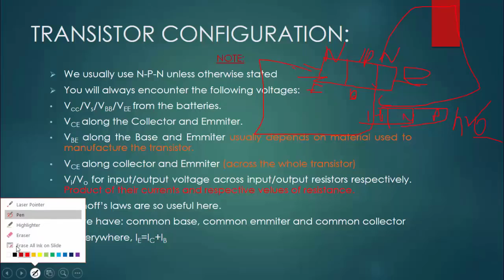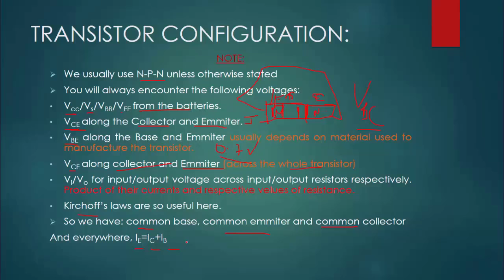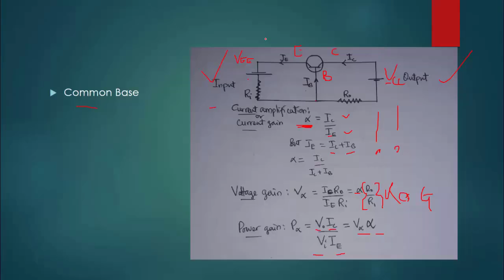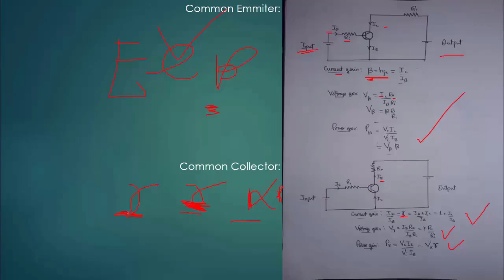9 6 Transistor configuration